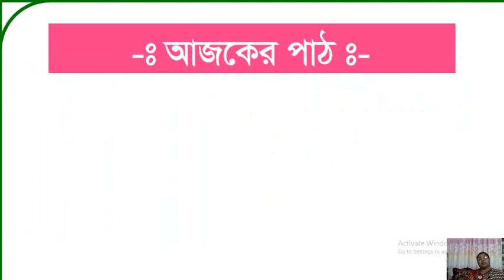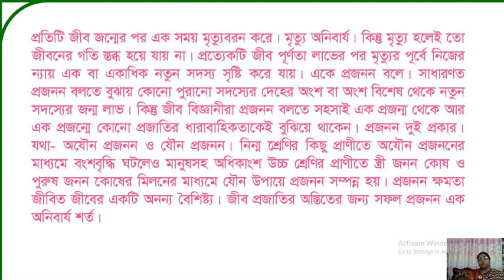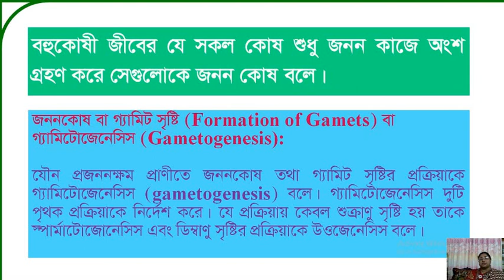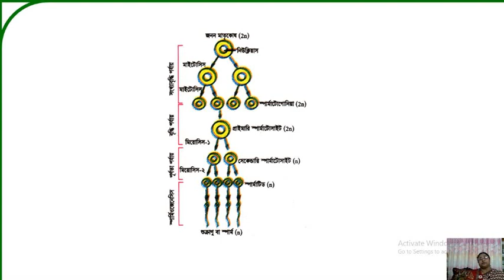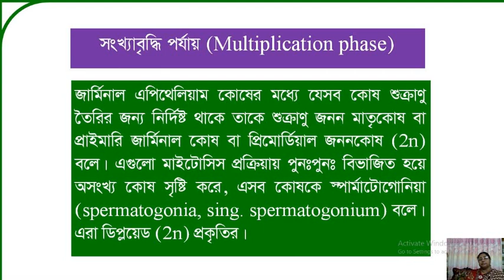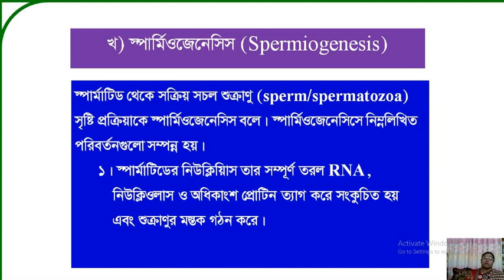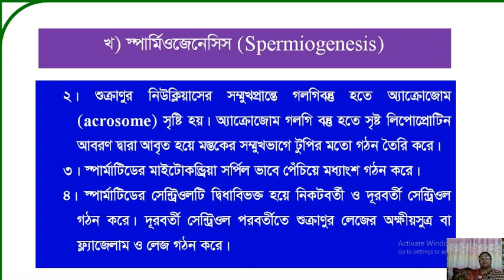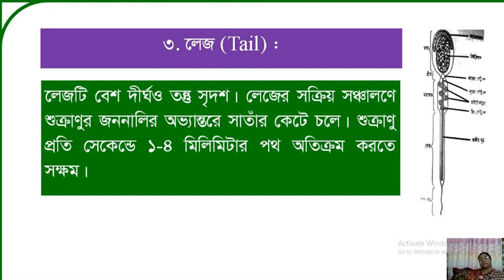Spermatogenesis and structure of sperm